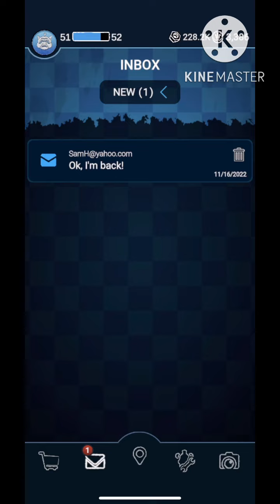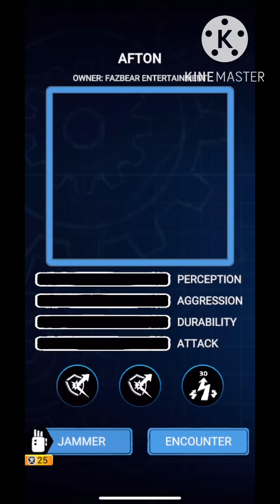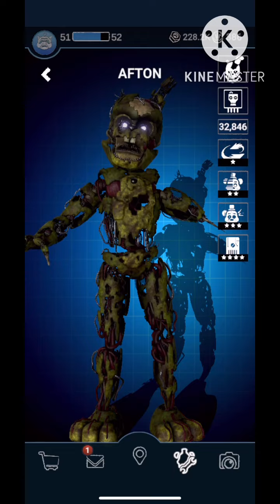Forsaken Ar Creepy Cryptids Event Last Part New Character: Afton/ScrapTrap & Workshop Animation 1/2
Guys Finally Scrap Trap/Afton New Character Is here Yesss!!!